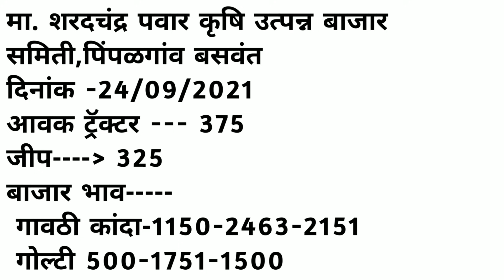24/9/2021 लासलगाव कांदा!पुणे कांदा!सोलापूर कांदा!कांदा बाजार भाव!प्याज भाव! kanda bajar bhav today!